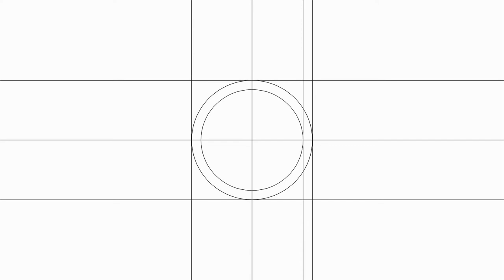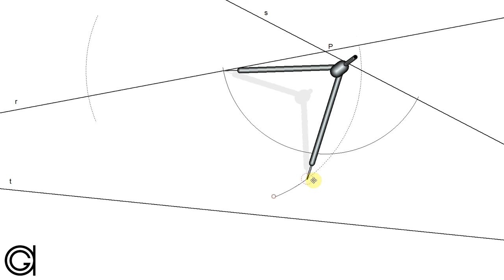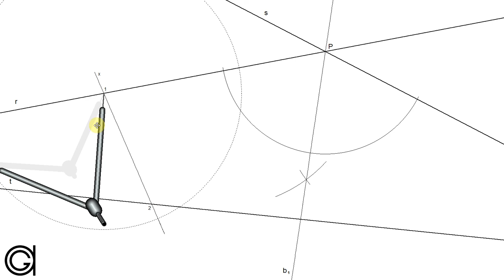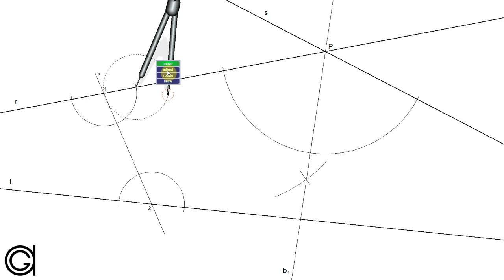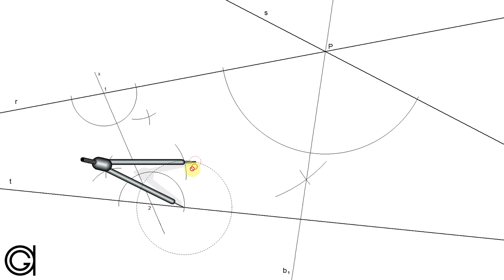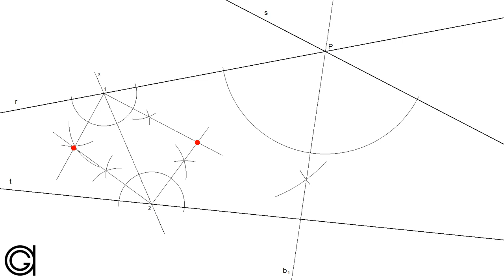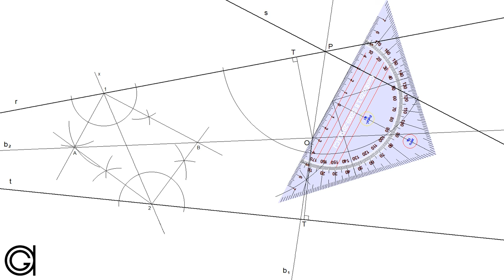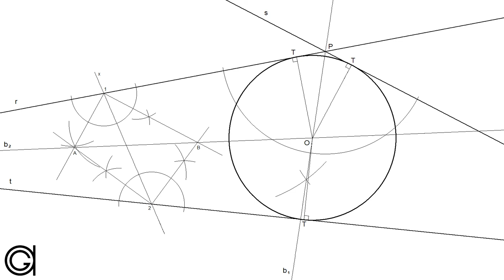Circunferencia tangente a tres rectas que se cortan fuera del dibujo - Apolonio RRR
Ejercicio de tangencias, 4º caso o problema de Apolonio: Circunferencia tangente a tres rectas no paralelas con la particularidad de que dos de los tres puntos de intersección entre ellas quedan fuera del ejercicio.